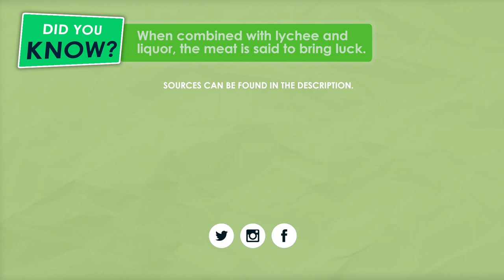Do Chinese People Really Eat Dogs? (ft. Li Zirong)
With the Yulin Dog Meat Festival just beginning, I wanted to find out what Chinese people actually think about it, about eating dogs, and about eating animals in general.

Download every episode of The Seitanist Podcast on Spotify, Apple Podcasts, Breaker, Google Podcasts, Radio Public, Pocket Casts, and Anchor.

Already vegan?:
If you work a lot in cafes, consider having a vegan laptop sticker.

Full description:
Have you ever heard people say that Chinese people eat dogs, cats, organs, or anything else that's not acceptable in your own society?  Have you ever wondered what Chinese people actually do?  Do Chinese people eat dogs?  Do they eat cats?  What do Chinese people think about the Yulin Lychee and Dog Meat Festival?

We also talk about Westerners who protest against Yulin even though they still eat other animals.  Is eating pigs but not dogs hypocritical?

We also discuss veganism in China.  Are there any vegans in China?  What do Chinese people think about veganism?  And what do Chinese people think about eating meat in general?  Is veganism a white thing, or a Western thing?

Timecodes:
00:00 Do Chinese People Eat Dogs?
05:08 Yulin Dog Meat Festival
11:00 Weird Food
17:14 Why Are You Vegan?
18:57 Chinese View of Veganism
28:03 The Pandemic